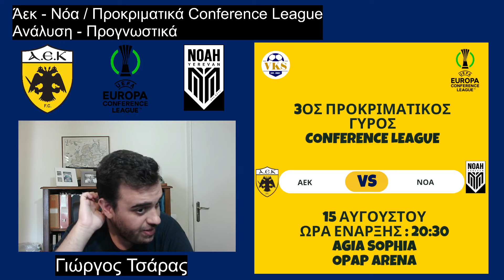ΑΕΚ - ΝΟΑ | ΤΡΙΤΟΣ ΠΡΟΚΡΙΜΑΤΙΚΟΣ ΓΥΡΟΣ CONFERENCE LEAGUE | ΑΝΑΛΥΣΗ - ΠΡΟΓΝΩΣΤΙΚΑ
Ευχαριστούμε πολύ!